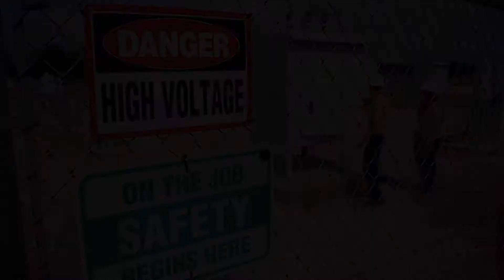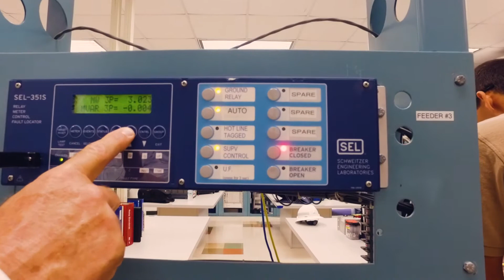LSSC Engineering Technology (Relay Tech) Program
Lake-Sumter State College's Energy Technology Programs are top-notch programs preparing you for in-demand and high-paying jobs in the energy industry. Courses are hosted at the Energy Utility Institute on the Sumter Center in Sumterville.

LSSC is a public state college supported by the State of Florida.
LSSC is an equal access/equal opportunity institution.